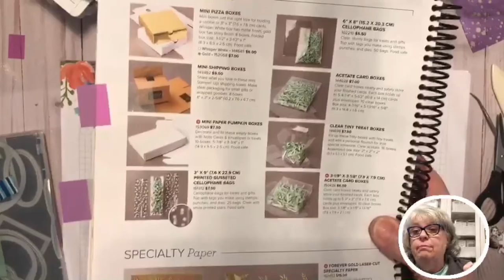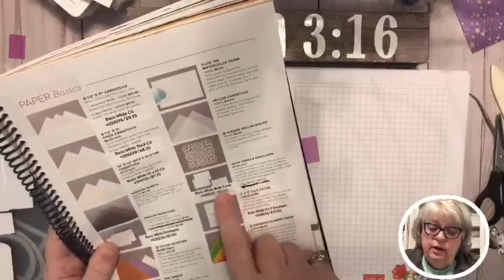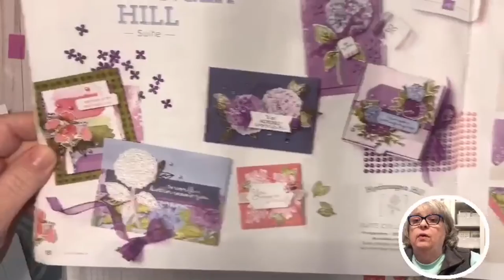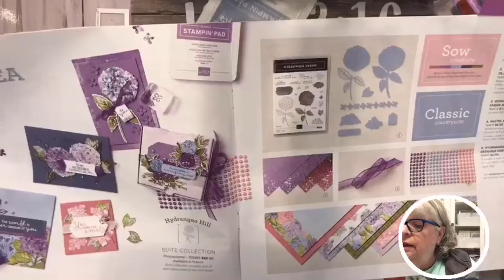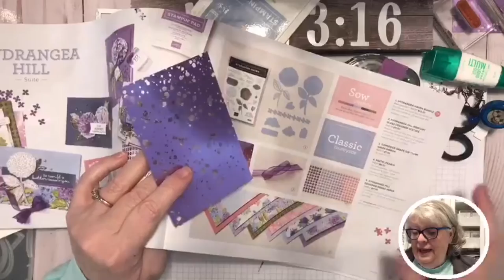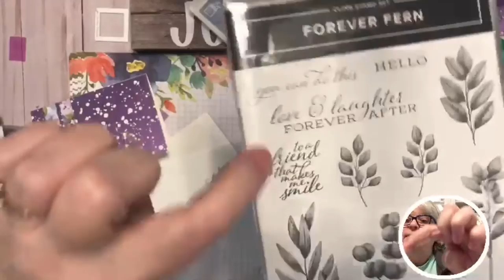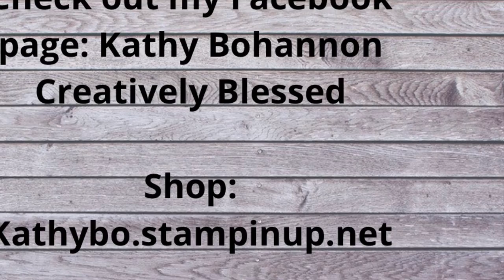Stampin' Up Hydrangea Hill and mini Paper Pumpkin boxes